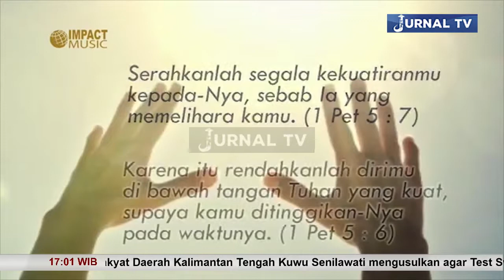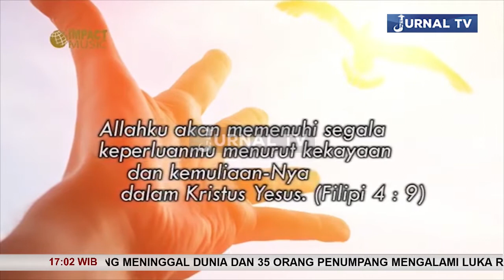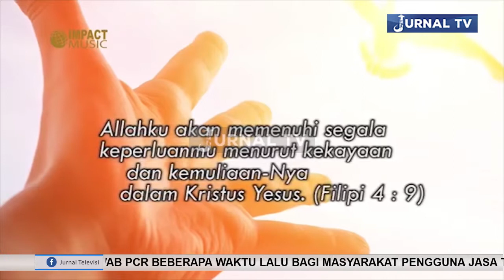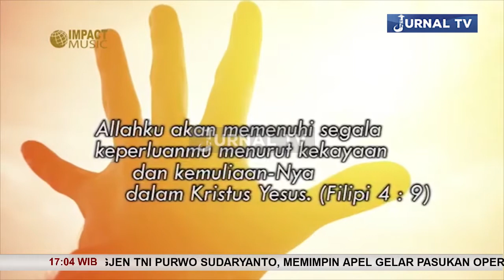Pdt. ROBERT BETAUBUN, SUARA JEMAAT YESUS TUHAN UNTUK SEMUA ORANG ROMA 10:12